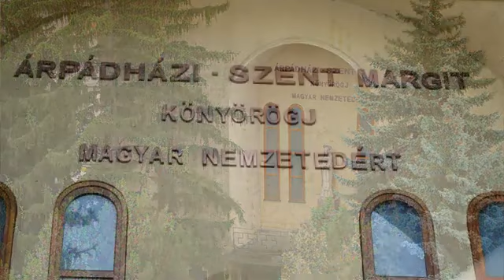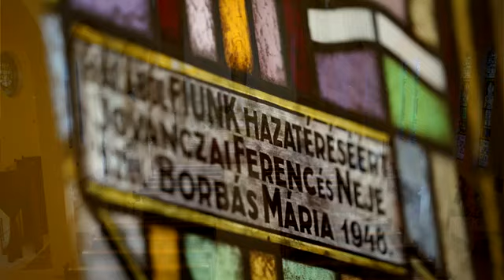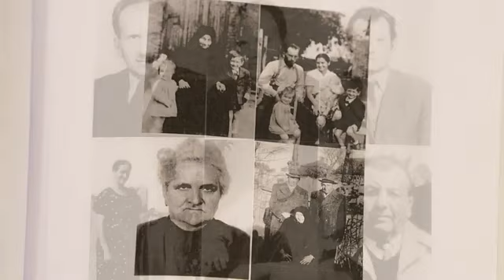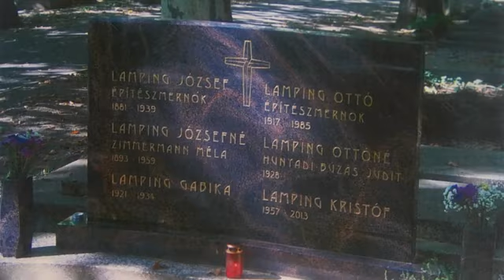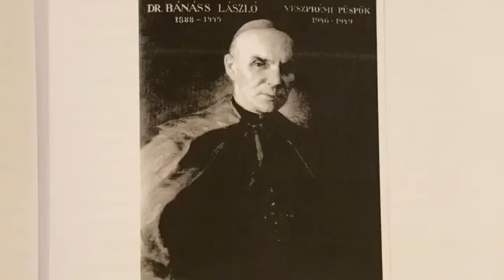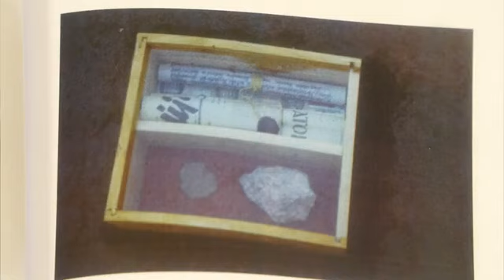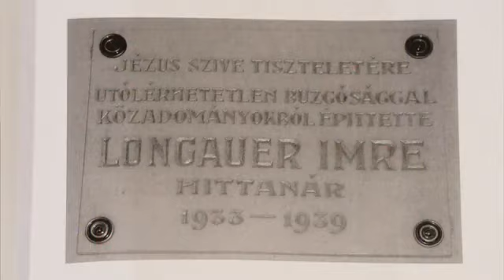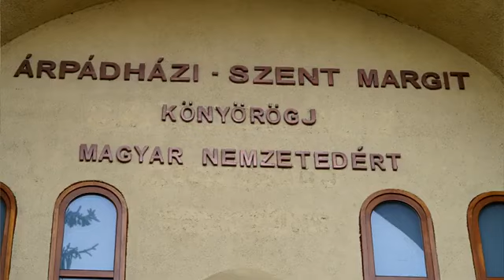Szentmise 2021. október 26 - kedd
Varga László megyéspüspök
Nagyboldogasszony - székesegyház körkápolna
Kaposvár